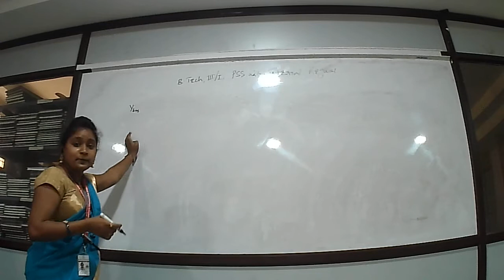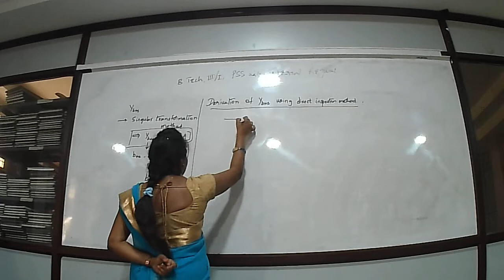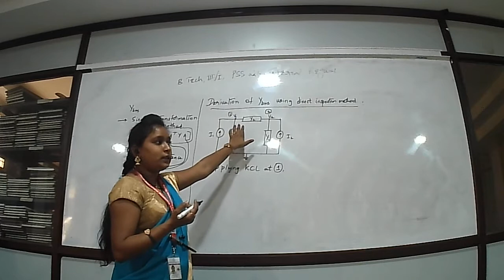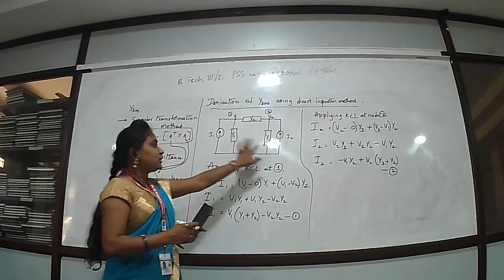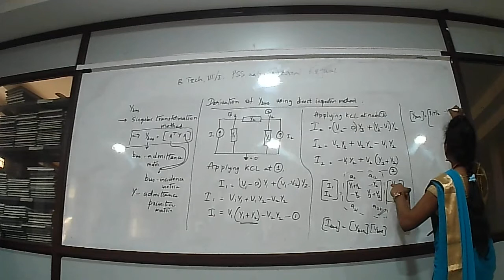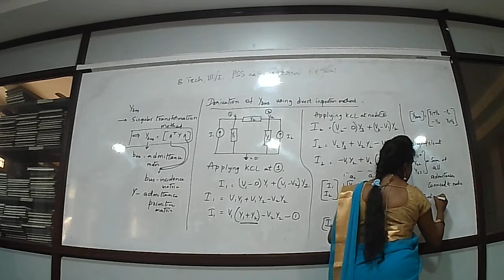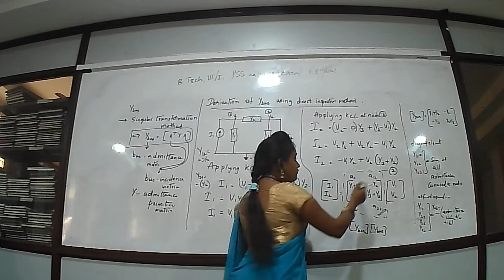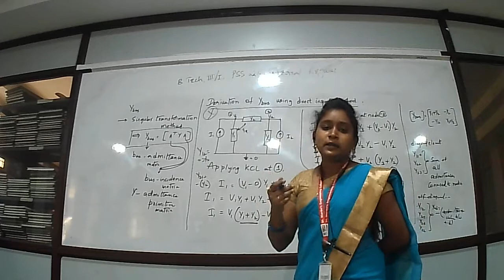DETERMINATION OF YBUS USING SINGULAR TRANSFORMATION METHOD